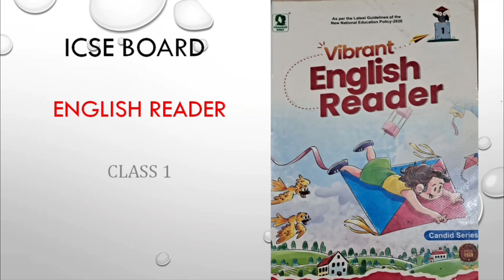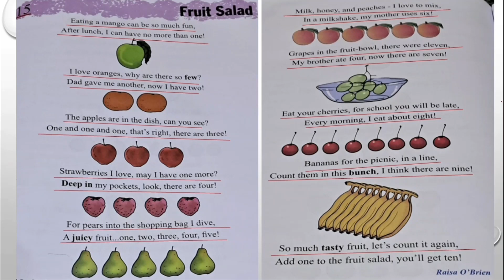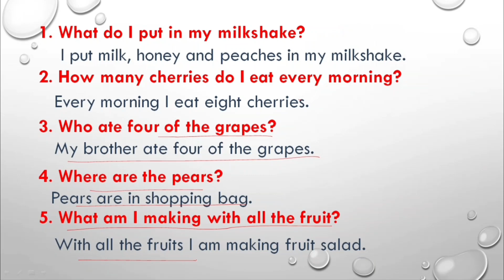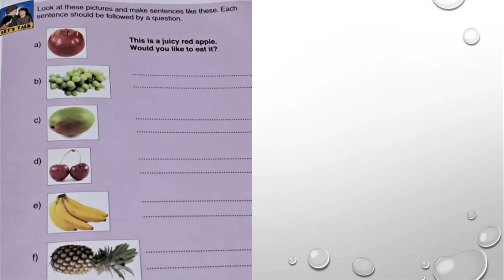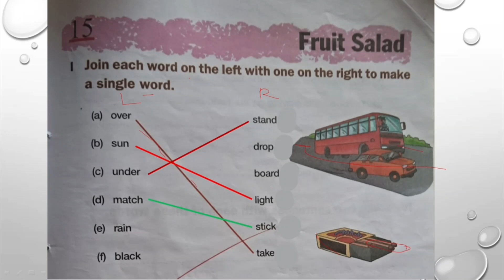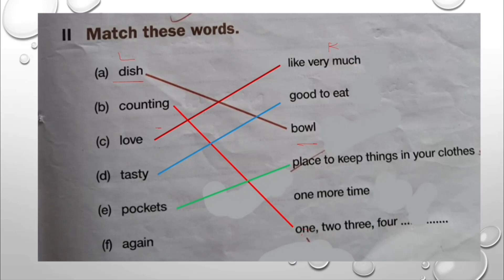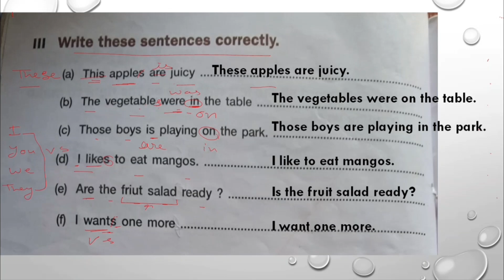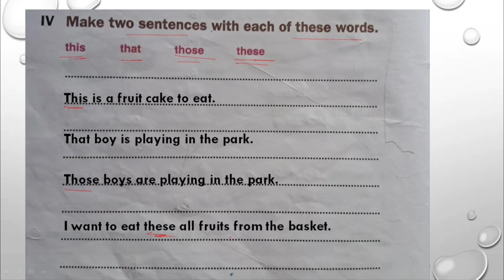Fruit Salad- lesson-15 (part 3) workbook- explained in Punjabi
Fruit Salad- lesson-15 (part 3) workbook- poem explained in Punjabi